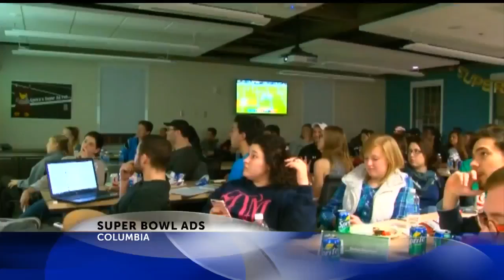USC Super Bowl of Advertising Crowns Winner